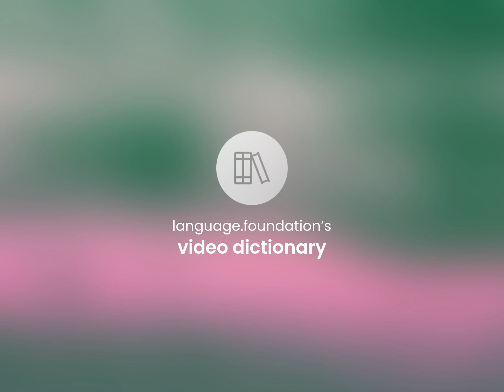Castile — definition of CASTILE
What is CASTILE?